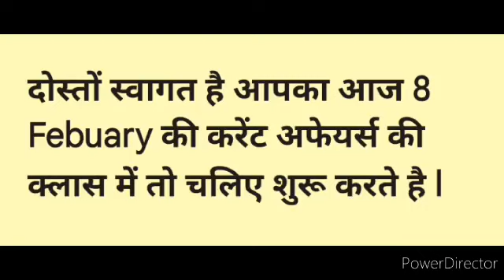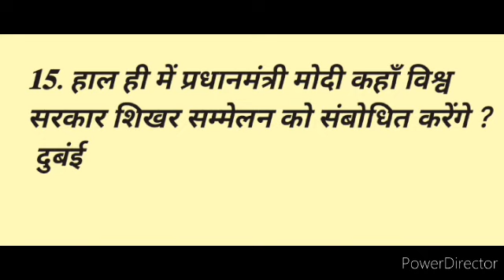8 Febuary corrent affairs ll SOONVEER SIR CORRENT affairs ll Rwa Corrent Affairs#correntaffairs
8 Febuary corrent affairs ll SOONVEER SIR CORRENT affairs ll Rwa Corrent Affairs